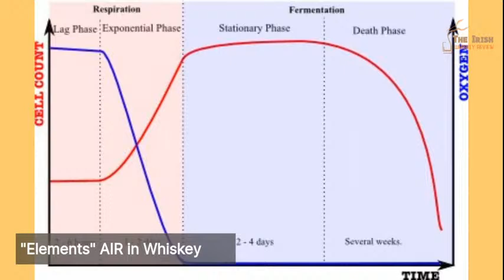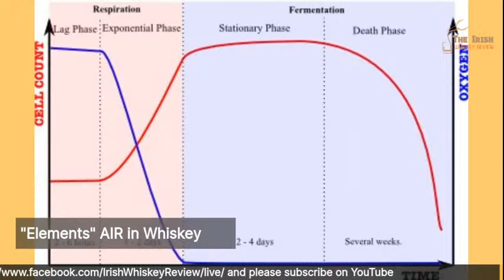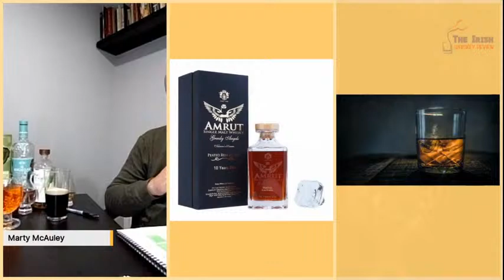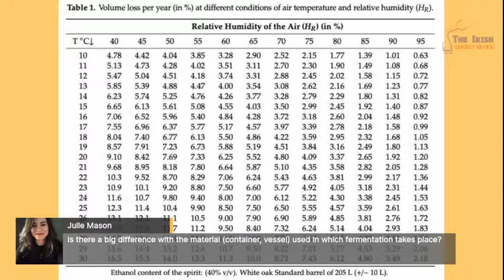AIR and it's Elemental Role in Whisky Production with Marty McAuley of Irish Whiskey Review